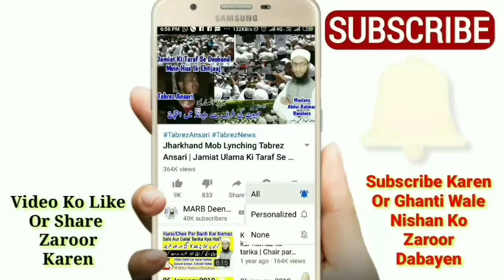Eid Milad Un Nabi Ki Namaz | 12 Rabi Ul Awwal Ki Namaz Ka Tarika 2022 | میلاد النبی کی نماز | MARB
Eid Milad Un Nabi Ki Namaz kya hai kitni rakat hai kya tarika hai kis tarah padhte hain kya iski haqeeqat yani 12 rabi ul awwal ki namaz in islam new bayan by Mufti Abdur Rahman Banahara MARB Deeni Malumaat YouTube Channel

2⃣ WhatsApp Par Ham Se Judne Ke Liye Aap Apne WhatsApp Number Se Hamare WhatsApp Number Ko Apna Naam Aur Mukammal Adress Ke Saath Add Likh Kar SMS Send Karen,

3⃣ Koi Sawal Yani Masla Masaail Puchna Ho To Aap Comment Ke Zarya Puch Sakte Hain Ya Mufti Sahab Ke Number Par Call Kar Ke Puch Sajte Hain,

4⃣ Channel Ke Bare Mein Kuch Batana Ho Ya Aap Apni Video Dalna Chahte Hain Ya Koi Koi advertise karvana Chahte Hain To Rabta Kar Sakte Hain,